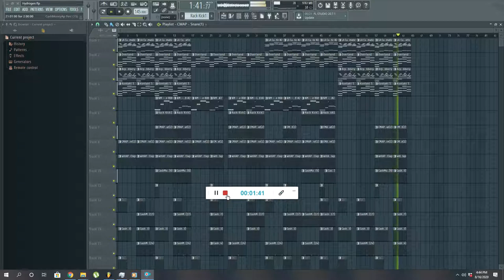[FREE] Smooth Melodic Beat "Hydrogen" (Prod. by Vpollo Rockin)